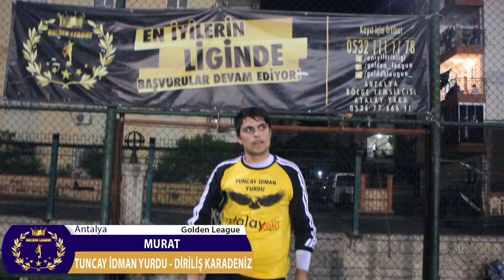Antalya/LaLiga/Tuncay İdman Yurdu-Diriliş Karadeniz/Murat/Maç Sonu Görüşleri